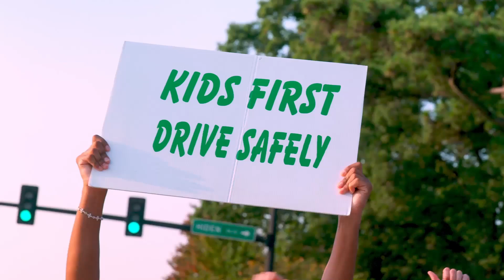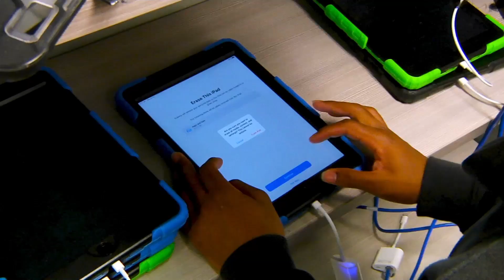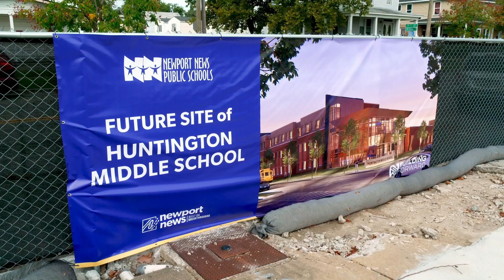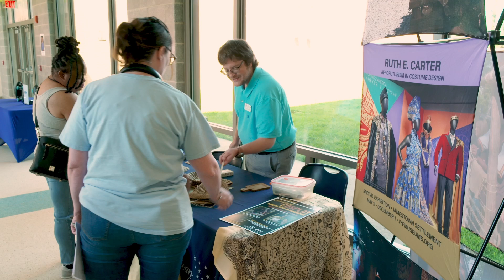School Board Spotlight: September 2024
NNPS School Board Spotlight: September 2024